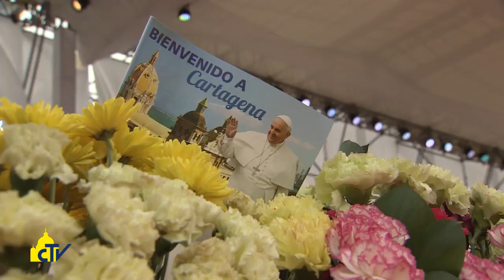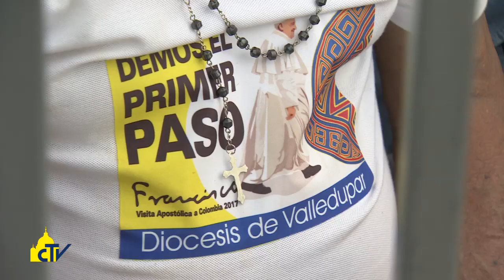Vatican magazine, "Colombiani, schiavi della pace", 15-09-2017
Colombiani, schiavi della pace

Le ultime tre giornate di Papa Francesco in Colombia, dall’incontro per la riconciliazione a Villavicencio alla messa a Medellin, fino a Cartagena, con le immagini più dei nostri cameramen e le testimonianze di laici, sacerdoti e vescovi.